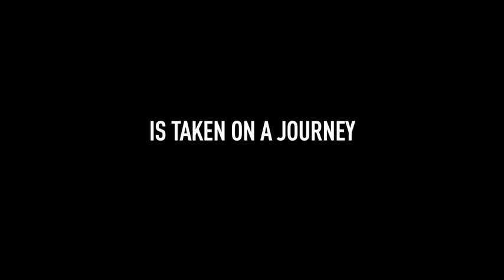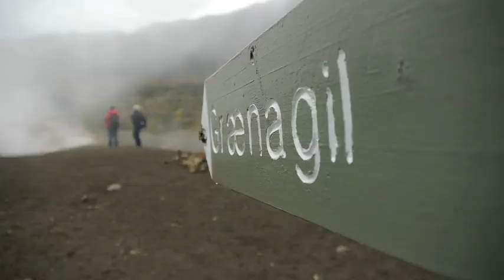Making Of Changing Photography LUMIX G5 Mel Karch in Iceland